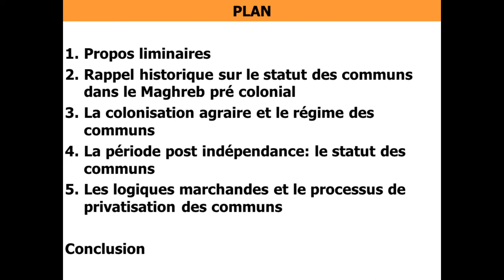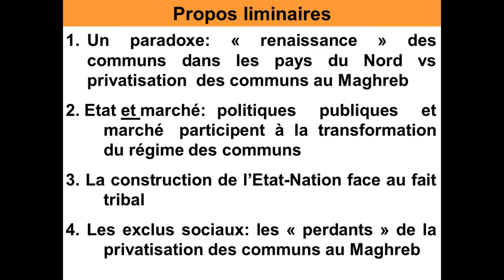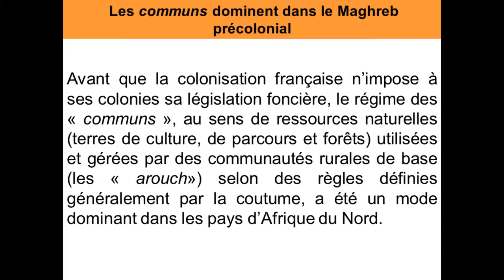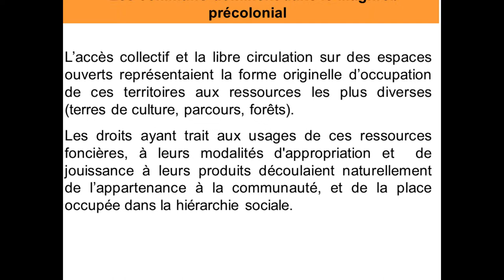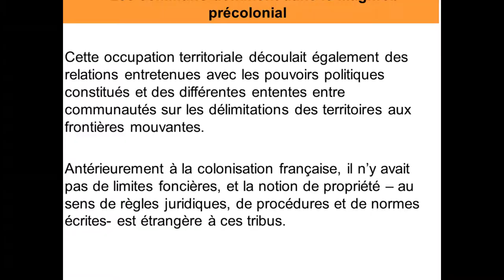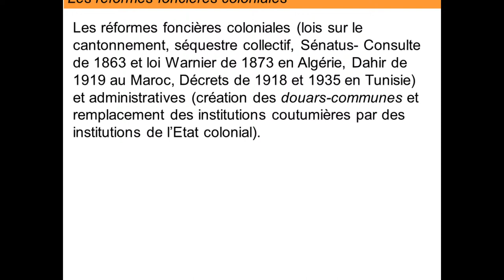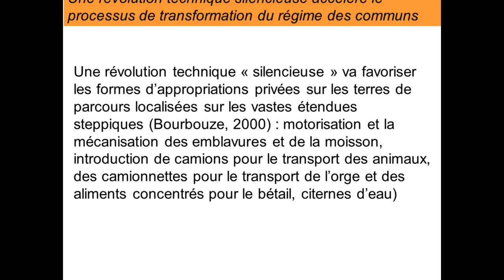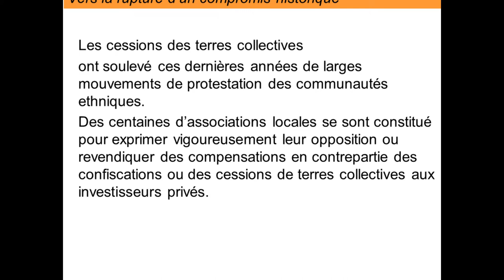« La question des communs dans les pays du Maghreb : un état des lieux »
Omar Bessaoud CIHEAM-IAM Montpellier